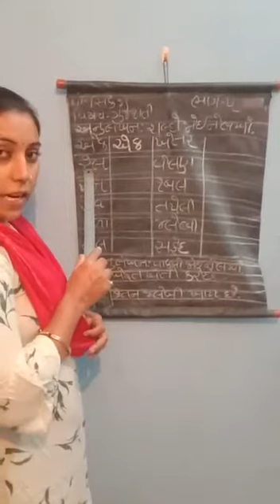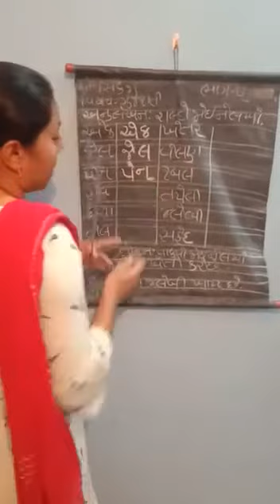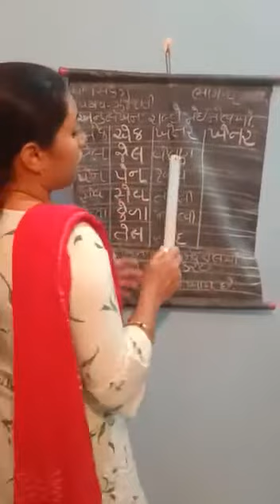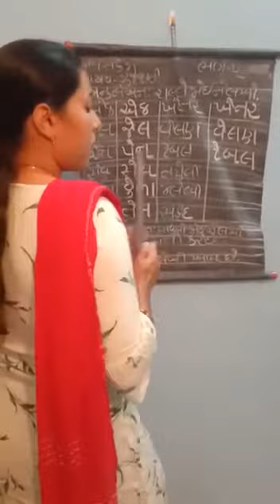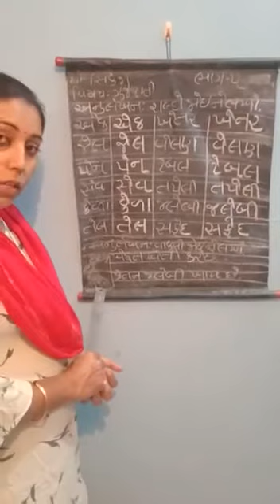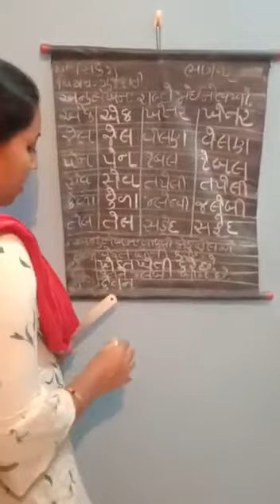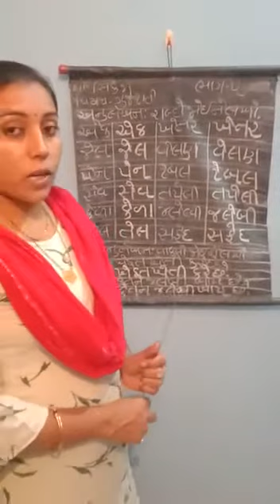Std skgc Gujarati pageno 10 part 5 December